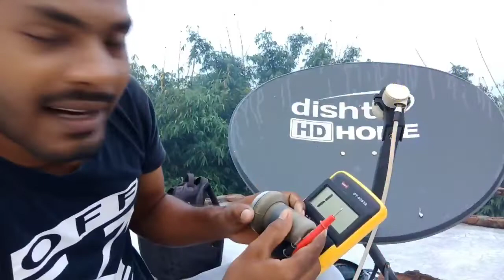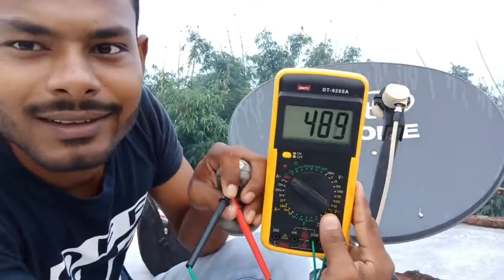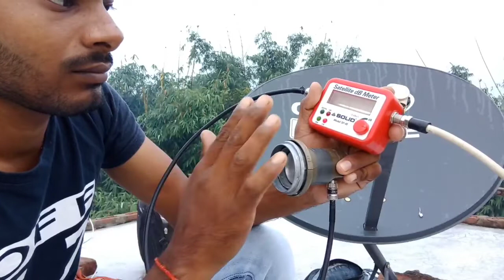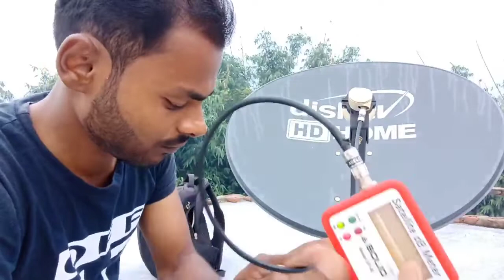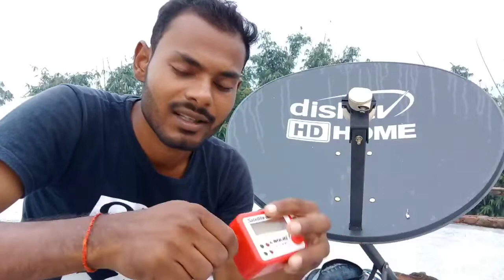multimeter से DTH LNB चेक करे। 100%जाने चेक करना। India DTH electronics